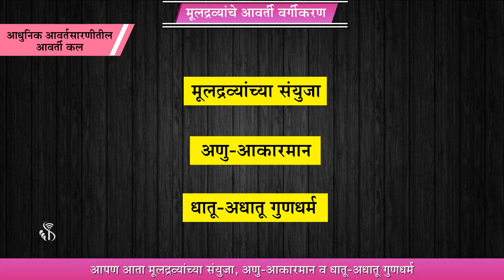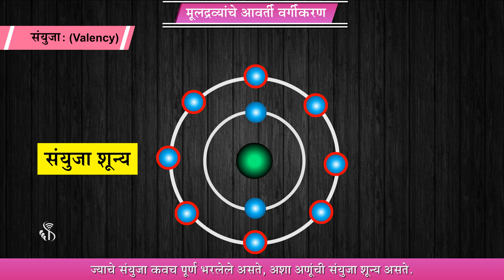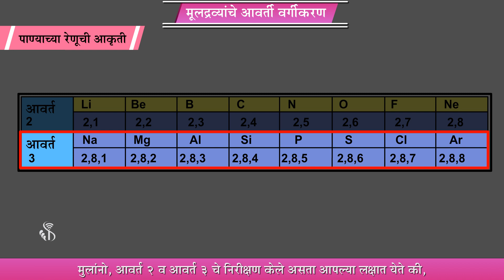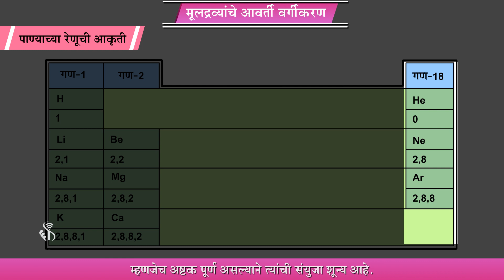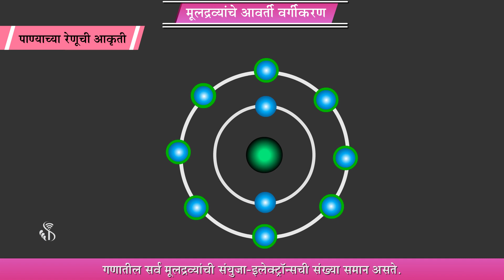10th Science 1 | Chapter#02 | Topic#12 | आधुनिक आवर्तसारणीतील आवर्ती कल | Marathi Medium